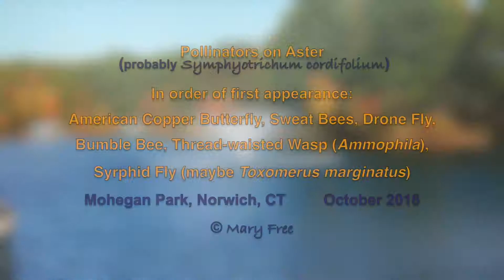Pollinators on Aster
Besides late season color, native asters provide important nourishment for pollinators, unlike non-native chrysanthemums so common in autumn gardens. Asters attract a myriad of bees, wasps, flies, and Lepidoptera. Butterflies, like monarchs and eastern tiger swallowtails, prefer larger flowered asters, like Symphyotrichum novae-angliae, while ailanthus webworm moths, and skipper, orange sulfur, American lady, and American copper butterflies, the latter seen in this video, also flock to asters with small flowers like Symphyotrichum cordifolium.